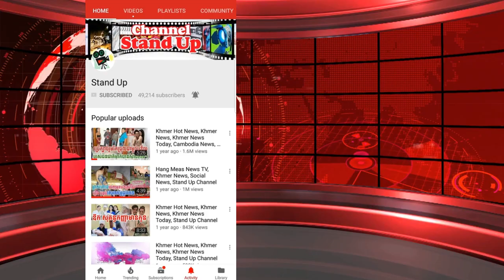ញាក់សាច់! ដឹងមុខជំនួញគូស្នេហ៍ ទឹម រដ្ឋា មាននៅកម្ពុជាកាន់ក្នុងដៃបច្ចុប្បន្ន, Khmer News, Stand Up